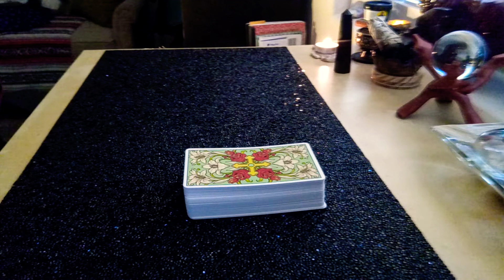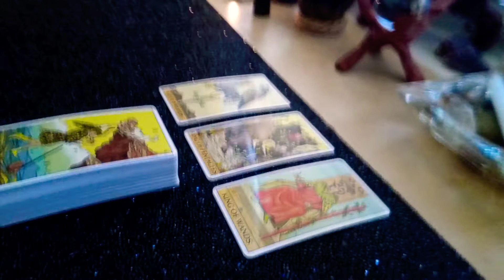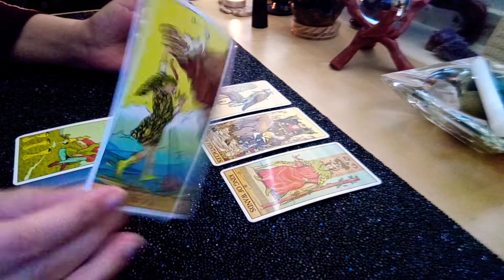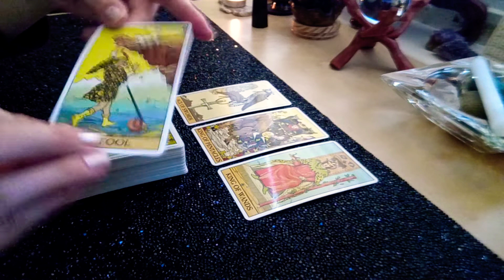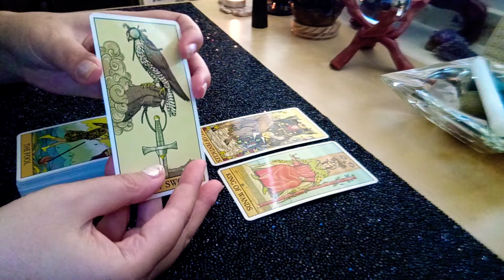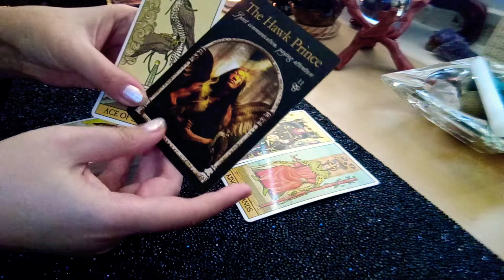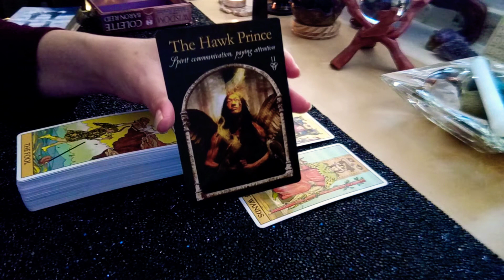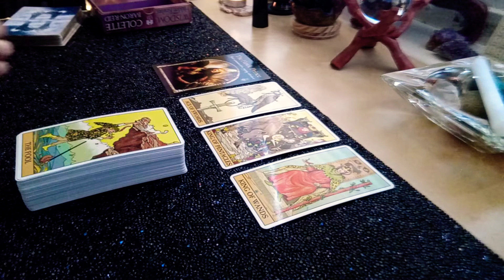DAILY READING – ALL SIGNS | July 20th 2020 "SPIRIT SENDS A WARNING 🚨"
This is your Daily Reading for July 20th, 2020 for all zodiac signs.

TAROT/ORACLE DECKS
• After Tarot